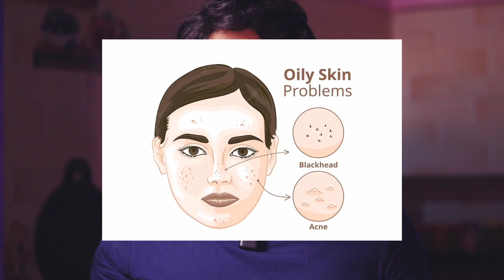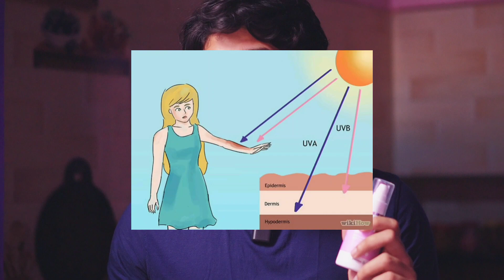4 side hustle ideas to become rich 💯